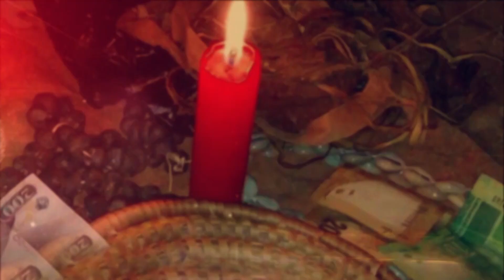Mkhulu Hoti Inyanga YoMpedi | Your Friends Don't Want You To Progress In Life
Your Friends Don't Want You To Progress In Life